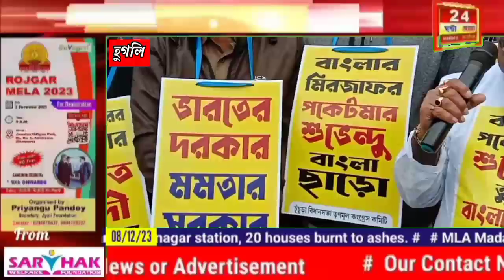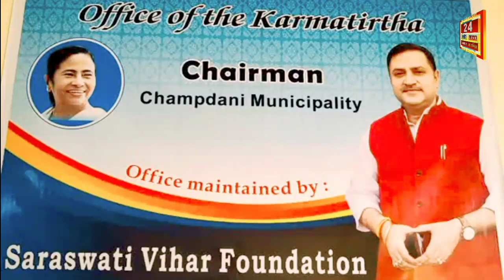Hooghly News:মুখ্যমন্ত্রী মমতা বন্দ্যোপাধ্যায়ের সম্পর্কে অশ্লীল,কুরুচিকর মন্তব্যের প্রতিবাদে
মুখ্যমন্ত্রী মমতা বন্দ্যোপাধ্যায়ের সম্পর্কে অশ্লীল,কুরুচিকর মন্তব্যের প্রতিবাদে অনুষ্ঠিত হলো ধিক্কার মিছিল ও প্রতিবাদ সভা